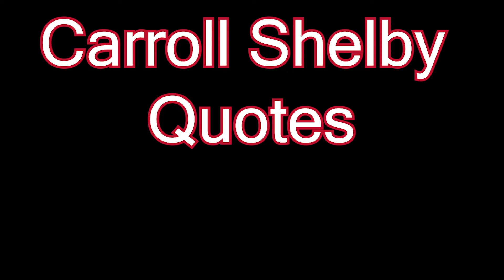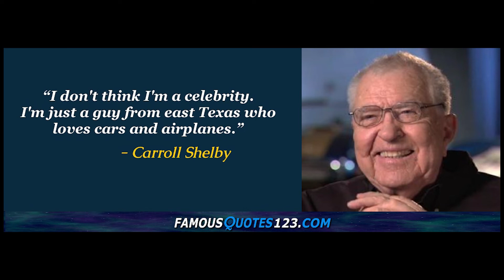Racing Legend Carroll Shelby - Gearhead Man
Carroll Shelby is a legend when it comes to winning big races and building first-class performance vehicles.